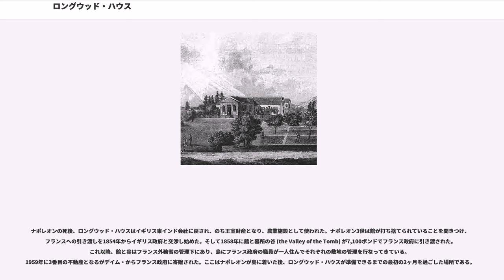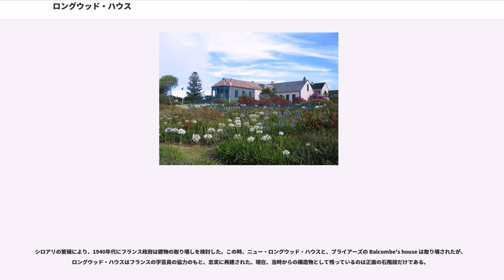ロングウッド・ハウス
ロングウッド・ハウス（）は、セントヘレナに流されたナポレオンが1815年12月10日から1821年5月5日の死までを過ごした館。ジェームズタウンから約6キロメートル離れた、風に吹きさらされた平地にある。

ここはかつて副総督が夏季に使った住居であり、1815年にナポレオンの用に供された。イギリス政府はこれが皇帝とその随員の住居としては不適当であると考え、ナポレオンの存命中に近くに専用の新しい家（ニュー・ロングウッド・ハウス）を建てたのだが、彼がそこに移り住むことは無かった。1818年2月に総督のハドソン・ローはバサースト伯に対し、ナポレオンをローズマリー・ハウスに移すことを進言した。ちょうど利用可能になったそこは、風から遮られて日陰もある、ナポレオン好みの島のより過ごしやすい所にあった。しかし、セントヘレナから戻って来たのロンドンでの話を聞いたバサースト伯は、脱走がより困難なロングウッドにナポレオンを留めておくほうが安全だという考えに傾いていた。その結果、ニュー・ロングウッド・ハウスの建設は、ナポレオンが島に来てから3年後の1818年10月にようやく始まった。

ナポレオンのロングウッドにおける生活は、ベルトラン将軍とその家族、さらに32人の中国人を含む多数のスタッフに囲まれたものであった。

ナポレオンの死後、ロングウッド・ハウスはイギリス東インド会社に戻され、のち王室財産となり、農業施設として使われた。ナポレオン3世は館が打ち捨てられていることを聞きつけ、フランスへの引き渡しを1854年からイギリス政府と交渉し始めた。そして1858年に館と墓所の谷 (the Valley of the Tomb) が7,100ポンドでフランス政府に引き渡された。これ以降、館と谷はフランス外務省の管理下にあり、島にフランス政府の職員が一人住んでそれぞれの敷地の管理を行なってきている。1959年に3番目の不動産となるがデイム・からフランス政府に寄贈された。ここはナポレオンが島に着いた後、ロングウッド・ハウスが準備できるまでの最初の2ヶ月を過ごした場所である。

シロアリの繁殖により、1940年代にフランス政府は建物の取り壊しを検討した。この時、ニュー・ロングウッド・ハウスと、ブライアーズの Balcombe's house は取り壊されたが、ロングウッド・ハウスはフランスの学芸員の協力のもと、忠実に再建された。現在、当時からの構造物として残っているのは正面の石階段だけである。

2006年に Michel Dancoisne-Martineau はセントヘレナ・ナショナル・トラストに、ハート型の滝の谷を寄贈した。2008年に彼はフランス政府に、ブライアーズの展示館周辺の土地を寄贈した。

ロングウッド・ハウスは現在、フランス政府が所有する博物館となっている。島にはもう一つの博物館、もある。